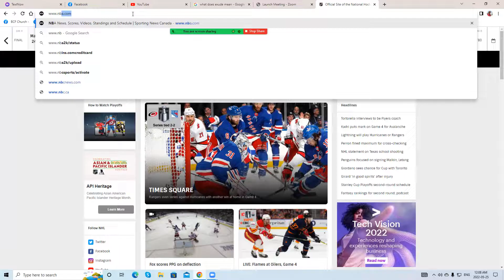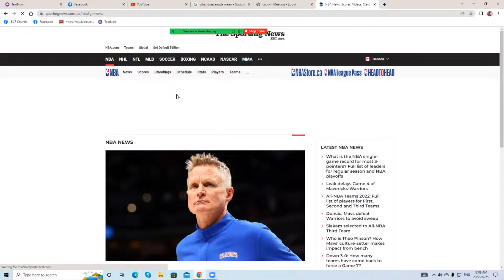Jonnywatts sportsdesk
NHL update and NBA updates